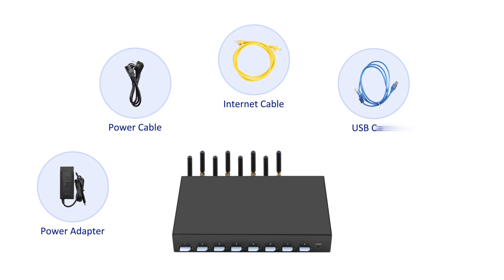GSM Modem SK 8-8 4G LTE SMS Gateway Bulk SMS Machine SIM Box SIM Bank SMS Modem IMEI Change 8 SIM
Product Description:
1) Each channel 8 port rotate work
2) IMEI Change
3) AT command directly
4) Base Station Change
5) Support USSD balance enquiry, billing
6) Direct to monitor Status of Sending SMS
7) Support to do sms route
8) Auto suffer the internet to use Internet traffic
9) Support SIMS hot-swap
10) Support SMPP server/client
11) Support HTTP/SIP SMS API
12) Direct to open gateway software page in Webpage

We can provide free tech support to help you setup SMS Gateway.